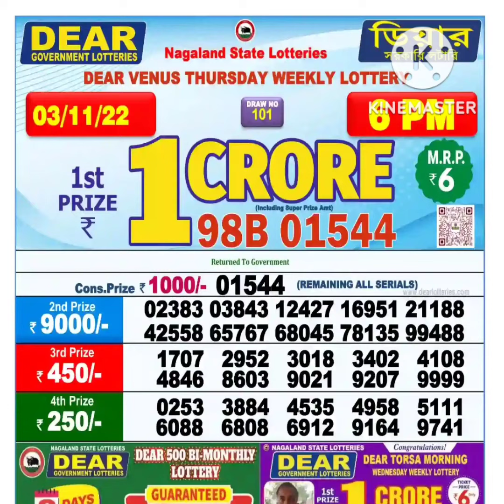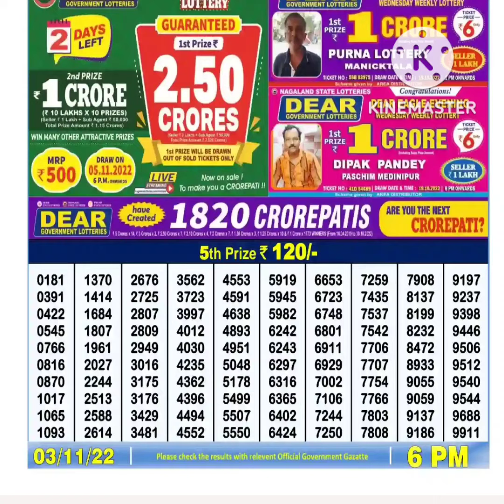dear lottery sambad live 6pm 03/11/22 nagaland state lottery result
Lotteries' Present Dear Lottery Sambad Today Morning Result Live at 6pm 11/10/22 september 2022. Nagaland State Lottery Sambad Result Today Live. Dhankesari Lottery Sambad Live Result Today.

Cover Topics:
1. lottery sambad
2. lottery sambad today
3. lottery sambad today result
4. lottery sambad morning
5. lottery sambad result
6. lottery sambad live
7. lottery sambad old
8. lottery sambad lottery sambad
9. dear lottery
10. dear lottery result
11. dear lottery result today
12. dear lottery result today 1pm
13. dear lottery sambad
14. lotari song bad
15. dhankesari result
16. dhankesari lottery sambad
17. dhan kesari lottery
18. dhan kesari lottery result
19. aajkal lottery sambad
20. lottery sambad morning result
21. nagaland lottery
22. nagaland lottery result
23. nagaland lottery sambad
24. nagaland state lottery
25. nagaland state lottery result
26. nagaland state lottery result today
27. lottery sambad today morning
28. lottery result morning
29. dear morning result
30. morning lottery result
31. dear lottery morning result
32. dear lottery morning
33. today morning lottery result
34. aajkal lottery sambad
35. aajkal lottery result
36. rajya lottery sambad
37. rajjo lottery result
38. actor lottery sambad
39. lottery live khela
40. ticket sambad
41. raju lottery
42. state lottery sambad
43. lotari sanbad
44. lotari result
45. diar lotari
46. lotari
47. rajjo lotari
48. লটারি সংবাদ
49. লটারি রেজাল্ট
50. ডিয়ার লটারি
51. ডিয়ার লটারি রেজাল্ট